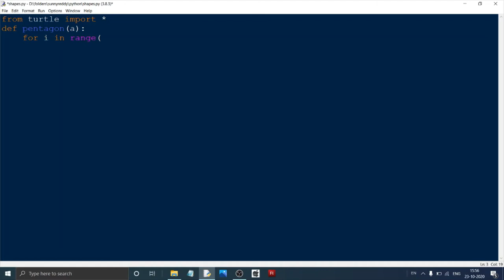shapes in python : part 5 : pentagon #32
don't worry
code is here
code
from turtle import *
def pentagon(a):
    for i in range(5):
        fd(a)
        left(360 / 5)
color("red" , "yellow")
begin_fill()
pentagon(100)
end_fill()